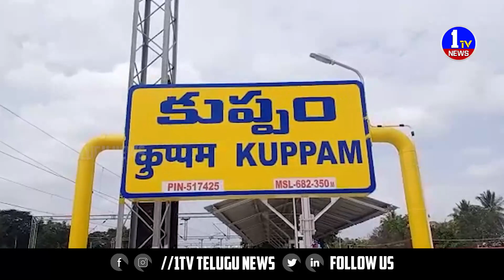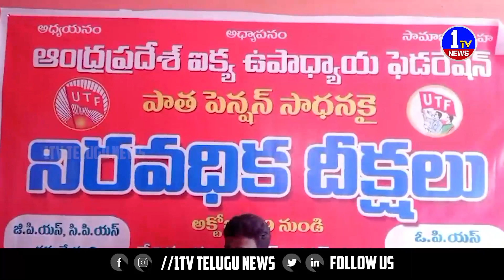News Bulletin 4 | Telugu News | 1TV News | 19-10-2023